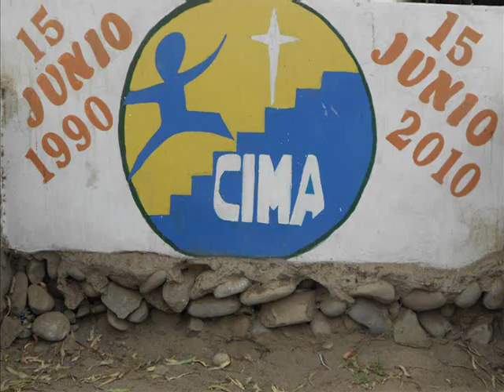Free Running en CIMA, Cieneguilla, Peru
Mi amigo Joel free running en CIMA

Cancion: Avicii - Levels (Skrillex Remix)